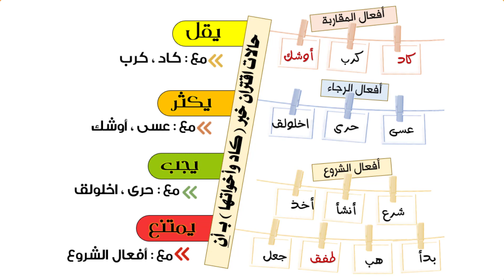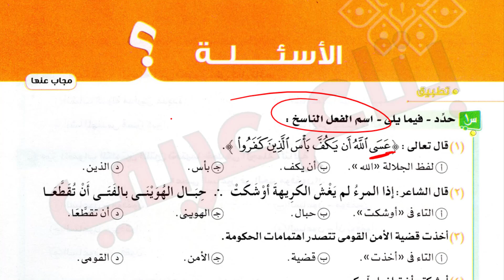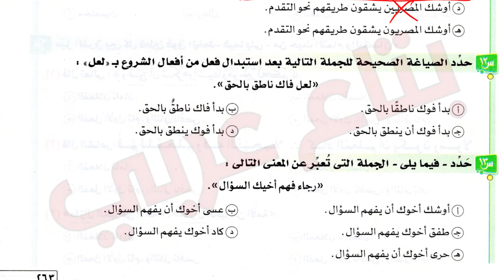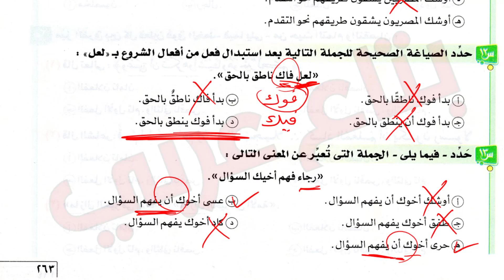حل تدريبات كاد وأخواتها من كتاب الامتحان 2023 الصف الاول الثانوي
قائمة بشرح دروس الترم الأول